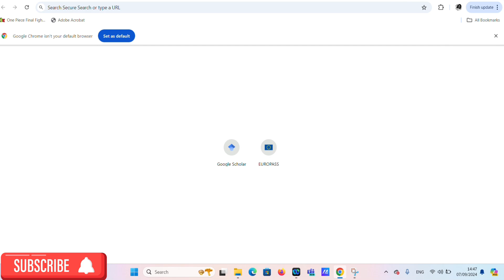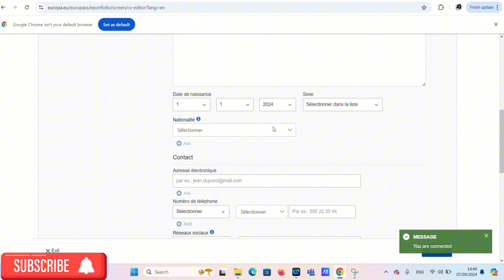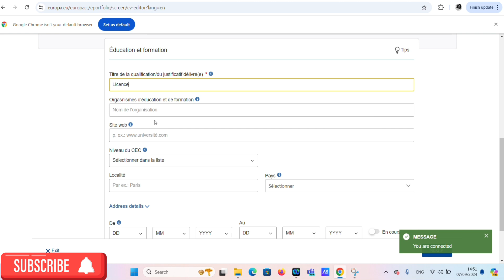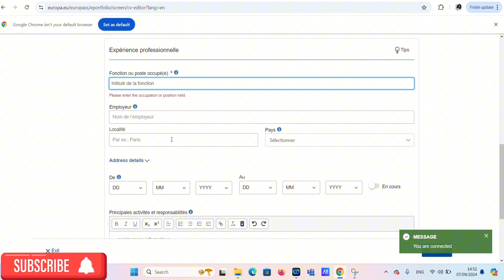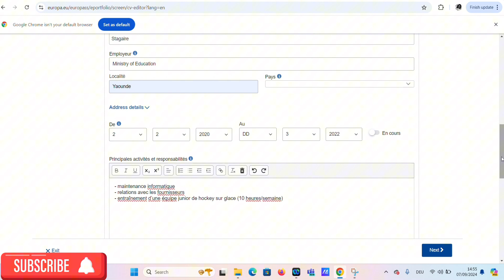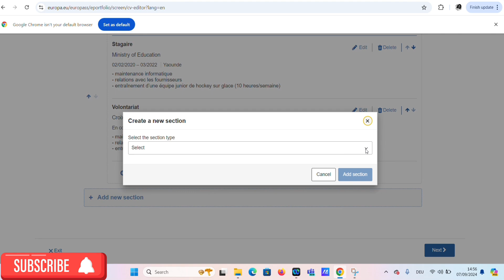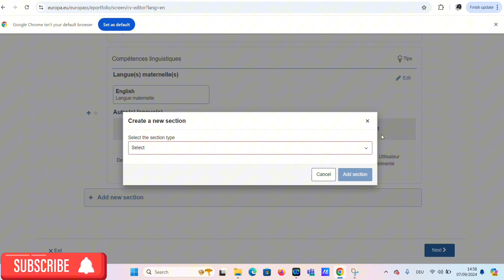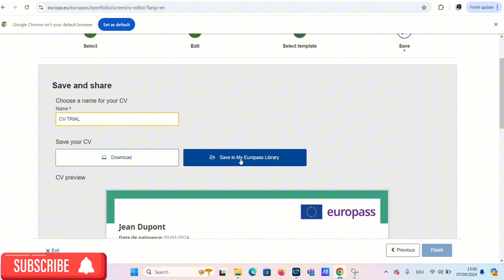Comment creer un CV Europass gratuitement| format CV| Bourse |DAAD| 2024